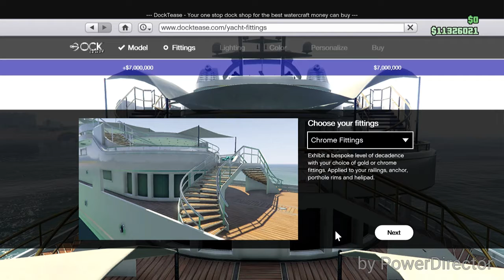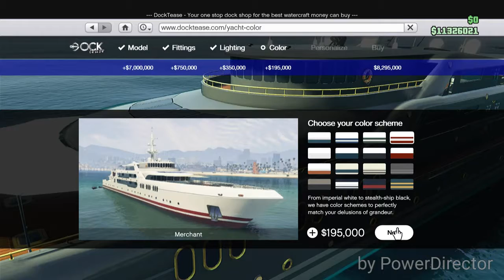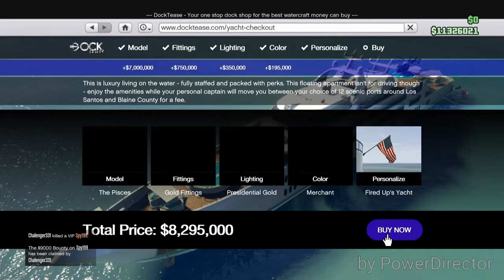Gta Online Pisces Yacht